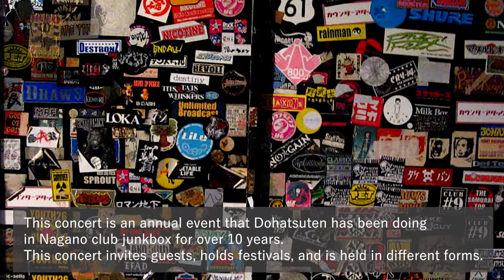怒髪天（Dohatsuten）2021.12.18-19 NAGANO CLUB JUNK BOX "Nagano Fighting Spirit Olelympic 2021"[ライヴダイジェスト]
DOHATSUTEN × NAGANO CLUB JUNK BOX presents
Nagano Fighting Spirit Olelympic 2021
〜New Olelympic I'll grab your gold medal.（Owned by a person from Nagoya）〜

2021/12/18（sat ）・19（sun）NAGANO CLUB JUNKBOX

怒髪天、恒例の年末＠長野CLUB JUNK BOX
今年はワンマンと、2日目にフワラーカンパニーズをお迎えしました！
ライブの模様をダイジェストで公開！

This concert is an annual event that Dohatsuten has been doing
in Nagano club junk box for over 10 years.
This concert invites guests, holds festivals, and is held in different forms.

ーーーーー

‹Track Index›

Track 1. 救いの丘 / DOHATSUTEN
The title of this song is “Hill of salvation”
Don't think about it, let's change your perspective

Track 2. 終わらないツアー / Flower Companyz
The title of this song is “The tour never ends”
With the urge I received from rock and roll in my heart, I am still alive. It's crazy!

Track 3. 団地でDAN!RAN! / DOHATSUTEN
The title of this song is “Good luck in the housing complex!”
No matter how many times you fail, if you try again Good.
I'm sure it will be a good day tomorrow.

Track 4. サスパズレ / DOHATSUTEN
The title of this song is “Non-standard”
Proceed as it is without making a compromise with the world

ーーーーー
怒髪天

ーーーーー